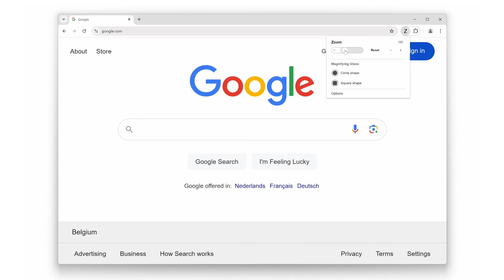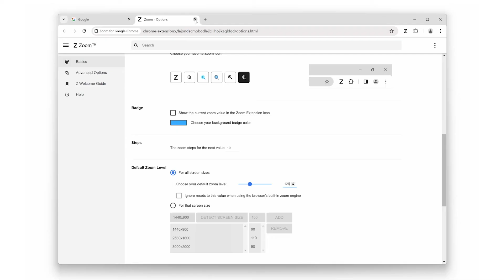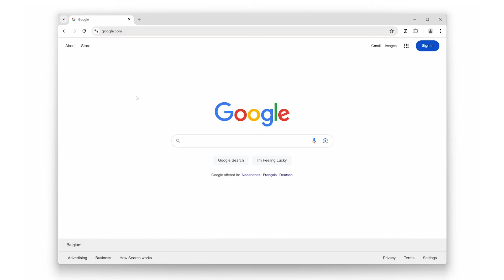🔍 Zoom browser extension | FREE Zoom In and Out of the Current Web Page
Zoom is a free and Open-Source browser extension that allows you to zoom in and out of the current web page, providing a comfortable reading experience in your web browser.

Available for web browsers!

If you appreciate the work I do and would like to support it, please consider making a donation. Your contribution helps me continue creating and improving valuable resources. Every bit helps, and I’m deeply grateful for your support!

Be sure to follow me on X for more great browser extension tips and tricks!